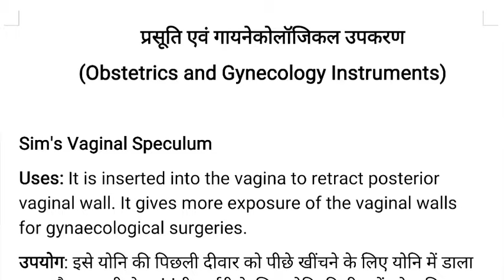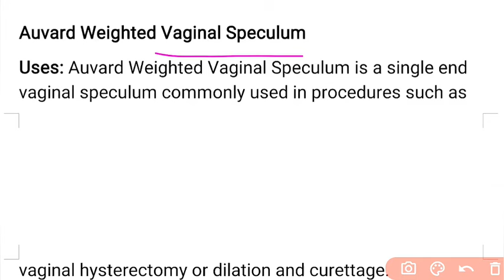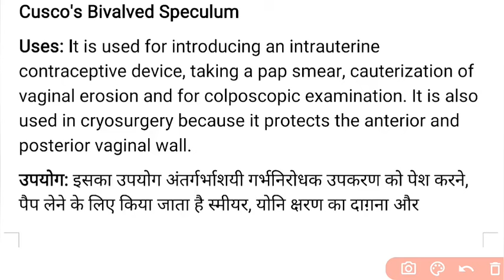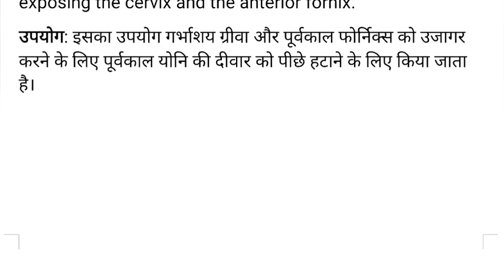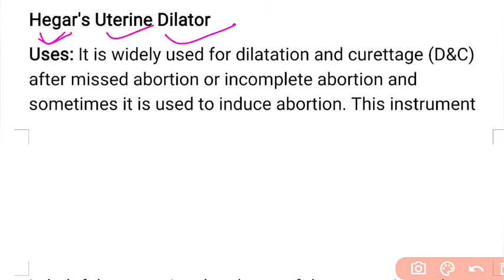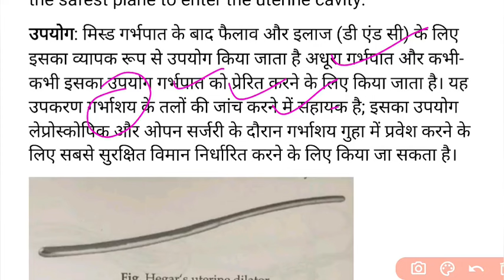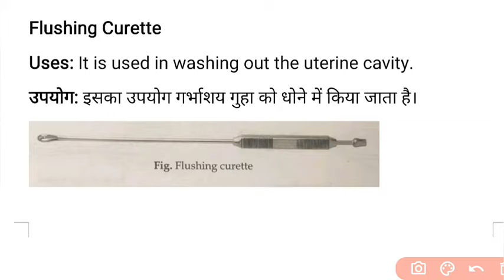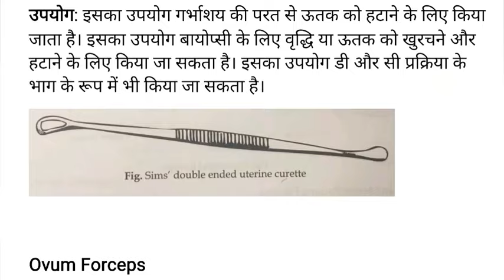Obstetrics & Gynecology Instruments Uses सभी राज्यों के लिए महत्त्वपूर्ण GNM 3rd Year 2022-23